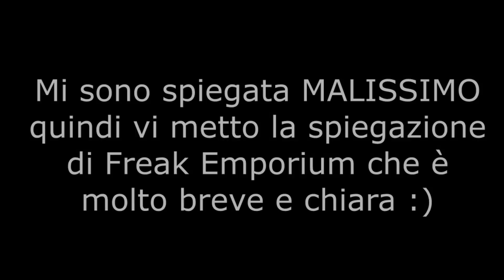Faccio un ciondolo assieme a voi!